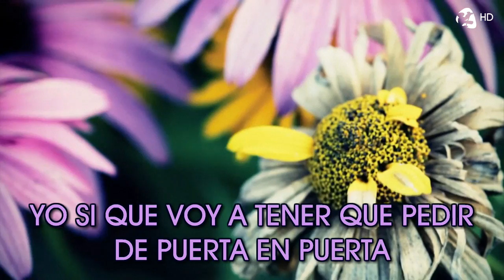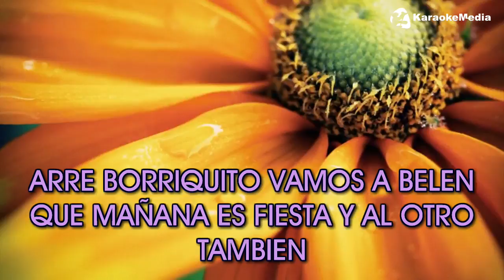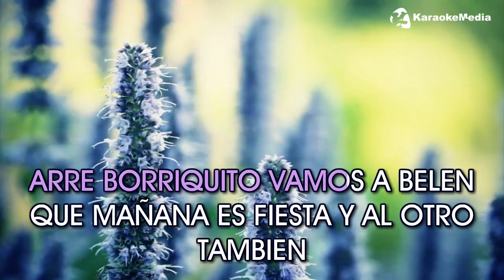Villancicos - Arre Borriquito (Karaoke)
Ya tienes disponible el karaoke Arre Borriquito de Villancicos, con la calidad Karaokemedia.

Consigue este tema en MP3, KM3, MP4, MPG, AVI, etc en http:\\

Y podrás cantar, grabar y compartir tus actuaciones con miles de canciones karaoke disponibles.

y serás el primero en enterarte de nuestras novedades

Letra / Lyrics
Arre Borriquito - Villancicos

EN LA PUERTA DE MI CASA VOY A PONER UN PETARDO
PA REIRME DEL QUE VENGA A PEDIR EL AGUINALDO
PUES SI VOY A DAR A TODOS DEL QUE PIDA EN NOCHE BUENA
YO SI QUE VOY A TENER QUE PEDIR DE PUERTA EN PUERTA
ARRE BORRIQUITO ARRE BURRO ARRE ANDA MAS DEPRISA QUE LLEGAMOS TARDE
ARRE BORRIQUITO VAMOS A BELEN QUE MAÑANA ES FIESTA Y AL OTRO TAMBIEN
EN EL CIELO HAY UNA ESTRELLA QUE A LOS REYES MAGOS GUIA
HACIA BELEN PARA VER A DIOS HIJO DE MARIA
CUANDO PASAN LOS MONARCAS SALE LA GENTE AL CAMINO
Y A BELEN SE VAN CON ELLOS PARA VER AL TIERNO NIÑO